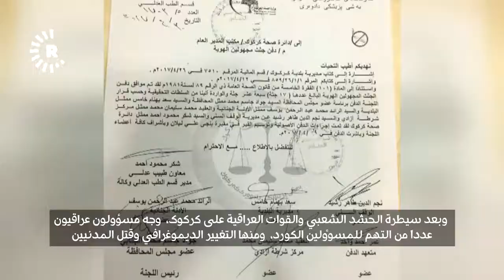Rudaw رووداو تكشف حقيقة المقبرة الجماعية في كركوك